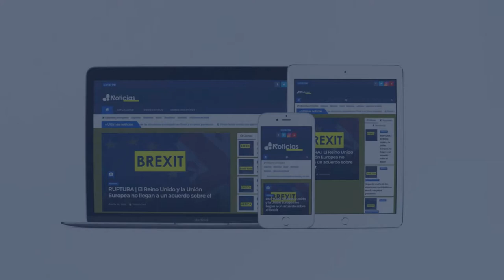El pacto pos-Brexit se hace esperar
Escúchanos El camino para un acuerdo en la relación futura entre la Unión Europea y el Reino Unido sigue siendo escarpado, pero ya no parece totalmente inaccesible. En los últimos días, el clima de los negociaciones ha virado hacia un cierto optimismo basado en los avances conseguidos. Hay acuerdo en la gobernanza, progresos en las ayudas públicas y la política de competencia y, eso sí, divergencias rotundas en la pesca.